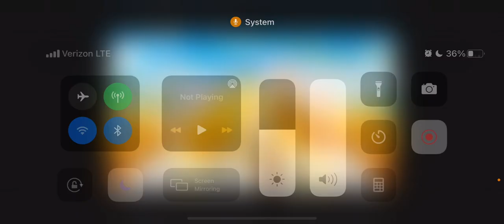Grind Before The Times Up!!!